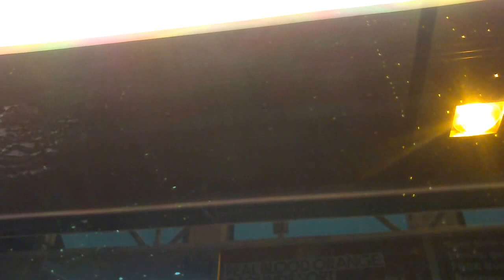Chicago METRA train ride during the day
Watch the train ride to Central Chicago